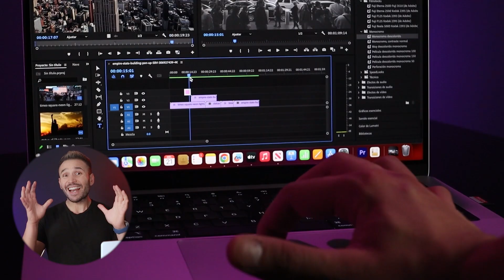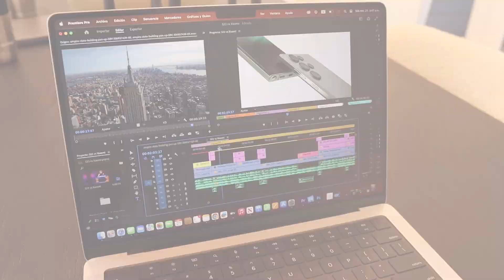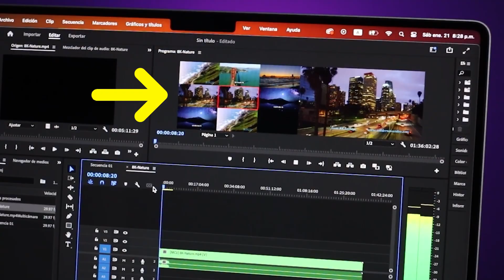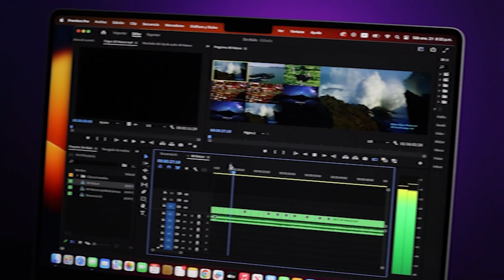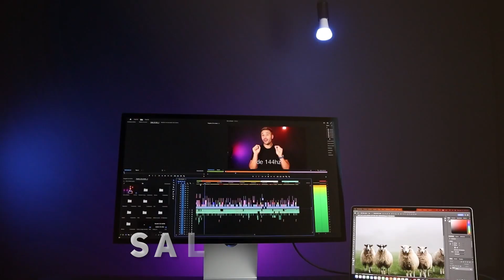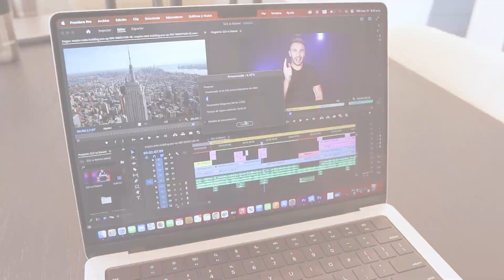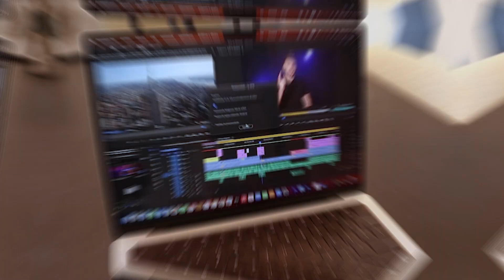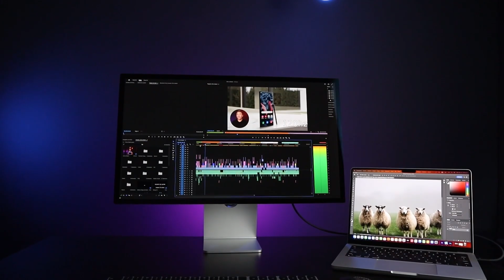🔴SÚPER RÁPIDA: Probé la NUEVA MacBook Pro M2 Pro | Exclusiva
OJO. Porque la nueva MacBook Pro M2 Pro no necesariamente es para ti. Es una computadora ideal para diseñadores, editores y programadores, pero para el día a día mi  MacBook Pro M1 va totalmente bien. Apple actualizó el chip, y la verdad su optimización es genial y bastante rápida y las pruebas editando en Premiere Pro lo demuestran, pero en general, para uso diario sigo pensando que una MacBook regular iría ok.